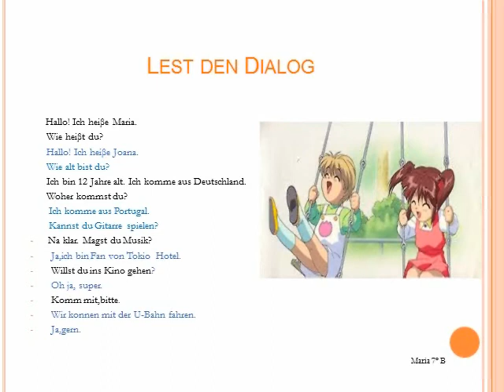Clube de Alemão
Agrupamento de Escolas de Fontes Pereira de Melo